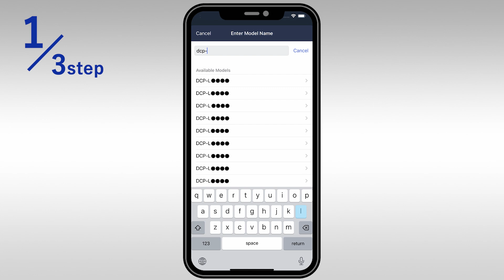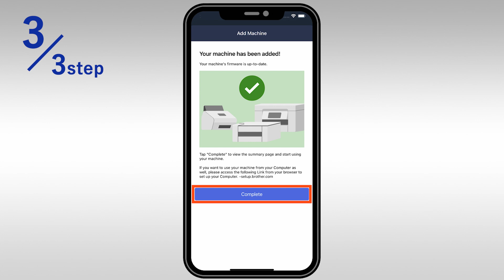Connect Brother Machine with iOS [Brother Global Support]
How to connect the iOS.
Download Brother Mobile Connect at first. It allows you to use Brother machine's features directly from your device.

0:00 Turn on the machine
0:10 Add your machine to the Brother Mobile Connect
0:45 Connect and find the Wi-Fi network
1:21 Choose your SSID and Input the Network Key

faq00100427

DCP-L1630W, DCP-L1632W